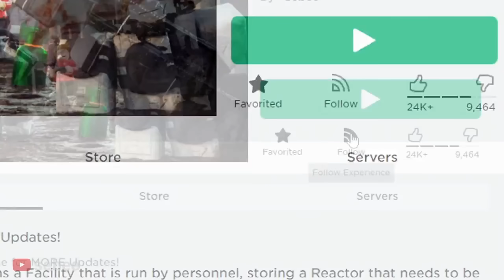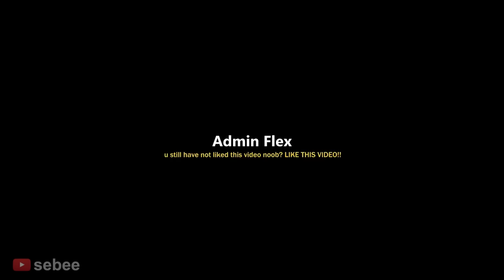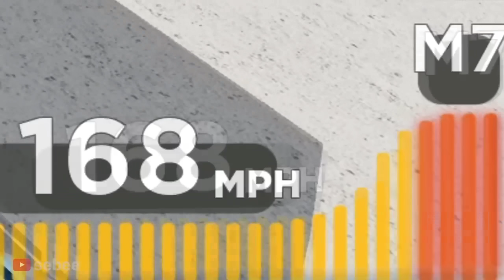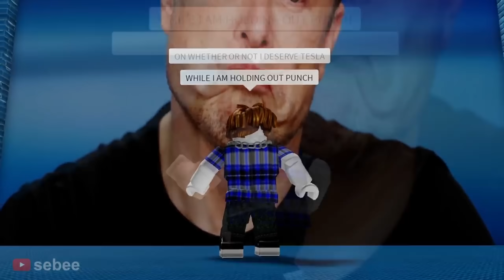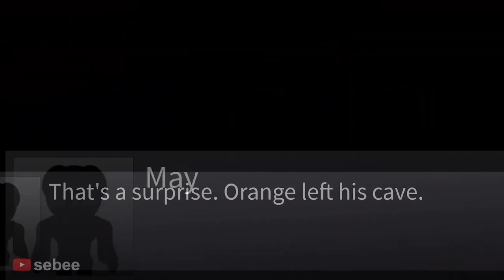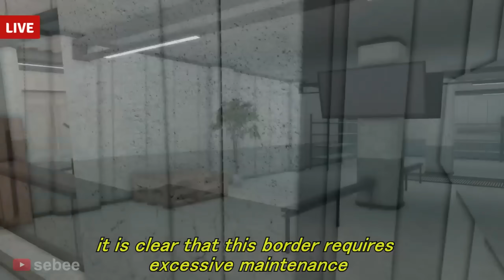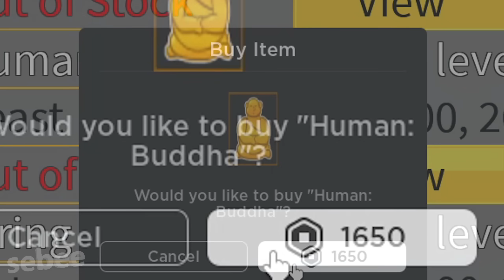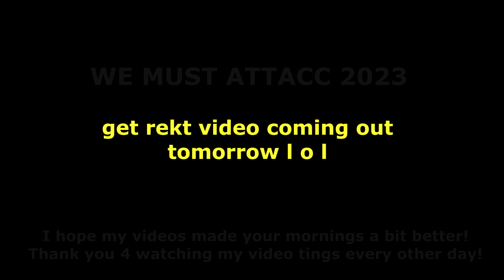ROBLOX 2022 Experience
The funniest ROBLOX Moments of 2022! A compilation of Roblox Funny moments and memes, where I play Blox Fruits, Admin, Pls Donate, Starving Artists, Rainbow Friends, Built a Boat for Treasure, and more!